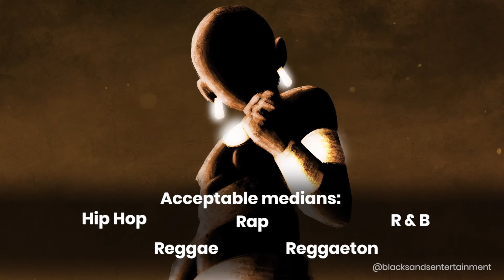Black Sands Official Music Competition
Original art from Black Sands Entertainment Inc

Album credits:
Song: Kings and Queens
Artist: Ramond
Producer: AkilBeatsDenver
Album: Seeds
Year: 2018